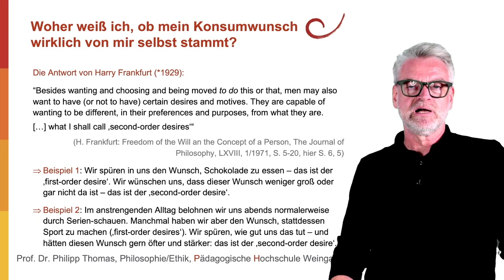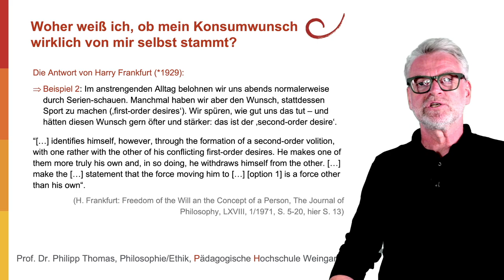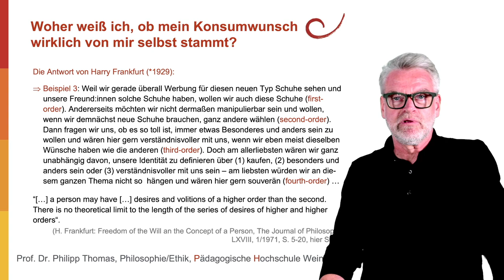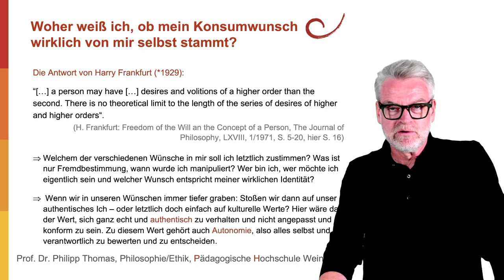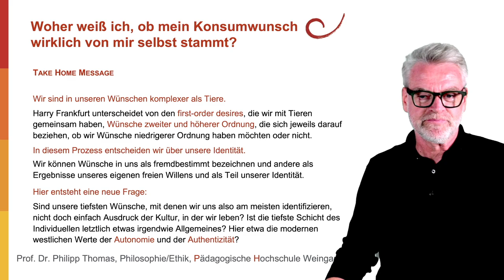10 Stammt mein Konsumwunsch wirklich von mir selbst? Harry Frankfurt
Stammt mein Konsumwunsch wirklich von mir selbst? Immer wieder fällt uns auf, dass wir etwas Neues haben wollen (egal, ob Schuhe oder Smartphone), weil es uns plötzlich so gut gefällt, dass es unverzichtbar scheint. Und immer wieder halten wir es für möglich, dass wir nur durch eine Mode beeinflusst wurden, denn unsere Freund:innen haben das jetzt auch. Gibt es überhaupt einen Wunsch, der sozusagen original von uns selbst stammt? Harry Frankfurt hat in seinem berühmten Aufsatz von 1971 unsere heutigen Probleme sehr tief durchdacht.